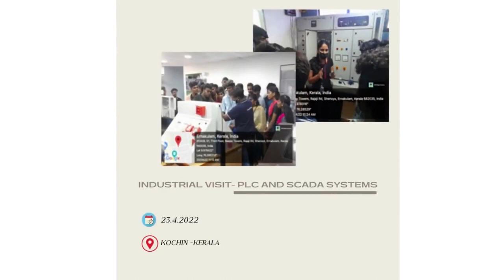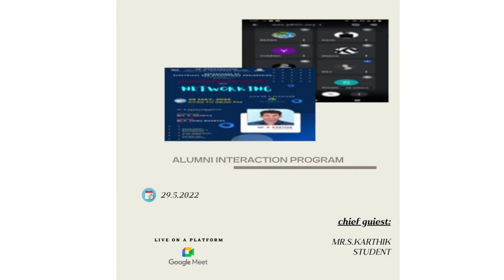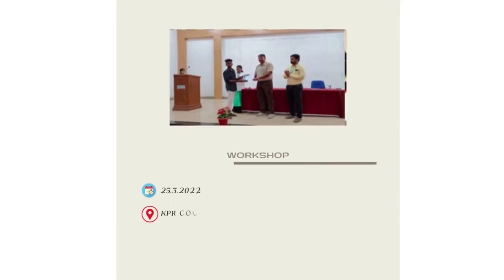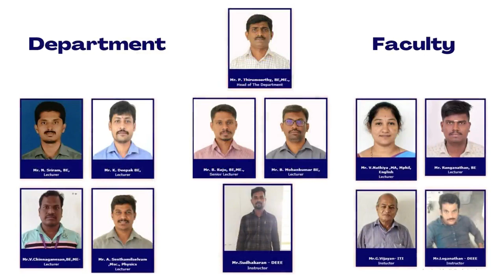SRIPC Department of EEE Activities 2022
Sri Ranganathar Institute of Polytechnic College was founded in the year 2008 with the motive of bringing up with young talented Technicians in the fields of Civil Engineering, Mechanical Engineering, Tool & Die Engineering, Electrical and Electronics Engineering, Electronics and Communication Engineering, Computer Science Engineering., The Polytechnic is situated in a rural area in Coimbatore. The lung, green campus situated in the Kovil Palayam – Idigarai Road in the suburban of Coimbatore is free from Industrial Pollutions. It has all infrastructure facilities and provides world class learning environment. The management is giving importance in character building so as to grown a healthier community for a nation. The Sri Ranganathar Institute of Polytechnic College, besides providing value added education with long lasting experience with cell Technical fields inculcates the habit of physical fitness by providing excellent sports and games facilities with tennis courts, Ball Bat Minton courts, shuttle cork courts, cricket training pitch, table tennis and indoor game facilities. The institution has hostel facilities for boys and girls. Transport facilities are provided with moderate charges, under no gain basis.

Sri Ranganathar Institute of Polytechnic College,m Athipalayam, Coimbatore - 641110.